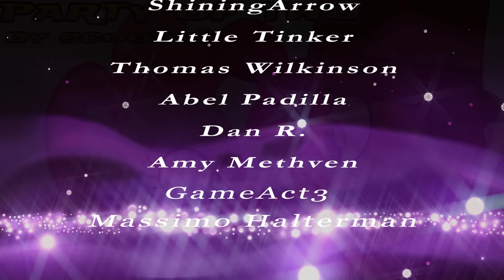[Month of Lurve] Key Reads: Party of Two (Romance/Cheesepie)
Greetings everypony to a new installment of the Month of Lurve! This time, enjoy this reading of my favorite ship in the show, Cheesepie!